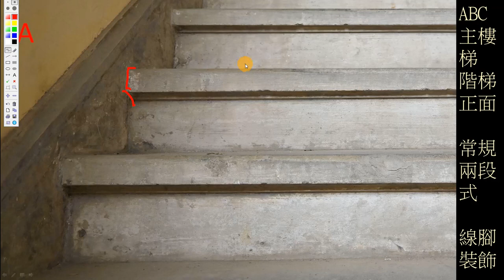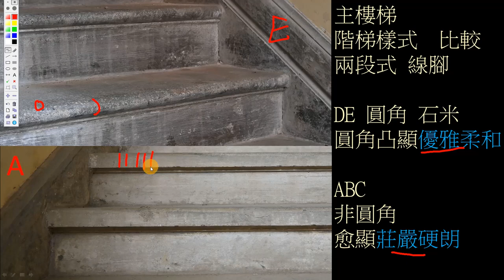建築研究 梧州海關舊址 樓梯階梯裝飾特點簡析 No.010.1 梧州白話講解 The Former Site of Wuchow Custom House 1918 (Wuzhou)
本視頻簡單介紹樓梯的階梯裝飾，地腳線裝飾
主樓梯，ABC大體一致，與DE不同
DE 阶梯侧面呈圓角凸顯優雅柔和，ABC阶梯侧面呈非圓角，愈顯莊嚴硬朗
副樓梯ABCF類似，DE相同且最美觀
地腳線樣式 ABC相同，與DE相異(DE各相異)

1897年，梧州開埠。怡和洋行(Jardine Matheson)在城市東邊購買一大片河濱土地。
1898年，梧州海關向怡和洋行購買一塊土地，以建造監察長與高級驗貨員住宅。
1918年，建造進修會及外勤職員、驗貨員、高級驗貨員、監察長住宅。
1920年，建造幫辦宿舍、稅務司公館。

2004年6月，被列為市級文物保護單位，
2009年5月，被列為區級文物保護單位，
2013年3月，被列為全國文物保護單位。

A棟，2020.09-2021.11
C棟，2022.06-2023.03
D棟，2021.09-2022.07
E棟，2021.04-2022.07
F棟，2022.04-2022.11